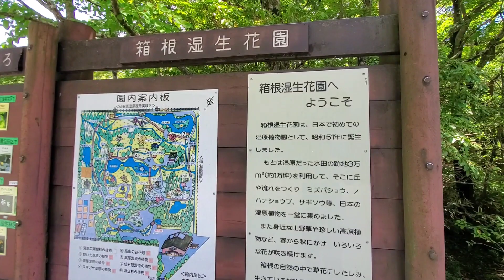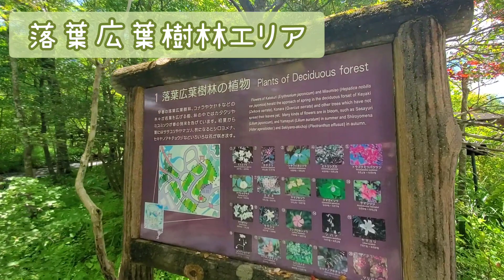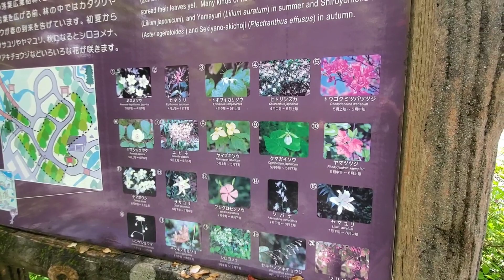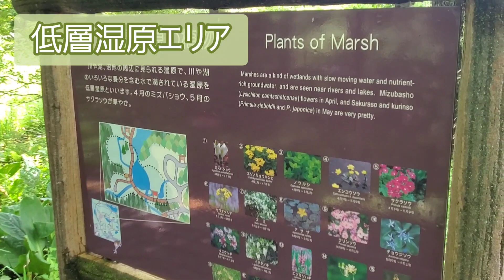【山野草を楽しめる庭園】「ある花」を観るために箱根湿生花園に行ってきました😃🌿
こんにちは、サントーシャじゅんです😊

今回のテーマは、「山野草を楽しめる庭園～ある花を観るために箱根湿生花園に行ってきました😃🌿」

みなさん、山野草はお好きですか👀

楚々とした佇まいと可憐な花に、和の風情を感じる魅力的な植物ですよね✨

そんな山野草の宝庫「箱根湿生花園」(神奈川県)の様子をお伝えします🍃

実は今回は「ある花」を観ることが、主目的でした☺️

その花とは何なのか⁉️

よろしければ推理しながらお楽しみください🕵️

また、園内の植栽から、雑木や下草を活かした庭作りにもお役立ていただけると思います👍

みなさんの参考になりましたら、幸いです🍀

【サントーシャじゅん】
大学卒業後　食品関連のサラリーマンを経験するが、幼少の頃から親しんでいた植物や自然の大切さに改めて気づき、心機一転。
庭作りやガーデニングを学ぶためガーデンデザインの専門学校に入学し、植物や庭に関する多様な知識と技術を学ぶ。
その後、同校の教員として働く中で、庭の現場で実際に手入れをする必要を感じ、庭師の親方に弟子入り、修行を経て独立。
現在は、庭師、YouTubeを通じて「植物と共に生きる」をキーワードに、みどりのある暮らしの提案を行う『草木のお手入れアドバイザー』として活動している

〈SNS関連〉
・YouTubeチャンネル【みどりと共にサントーシャじゅん】

〈主な資格〉
・造園技能士1級
・職業訓練指導員(造園科)
・第一種衛生管理者

【庭木の剪定でお悩みの方にオススメ】

✨サントーシャじゅんの剪定セミナー(@光文社)✨
『庭師YouTuberから学ぶ 庭木のナチュラル剪定法』

この動画は光文社さんのWebサイト「ココデジ」にて好評販売中です🎥📚️

※以下のURLをクリックすると商品ページをご覧いただけます↙️

また、サントーシャじゅんによるYouTubeでの案内動画もありますので、よろしければお楽しみください🙋

尚、使用音源は、オリジナル曲ですので、YouTubeにてお聴きいただけます🎵